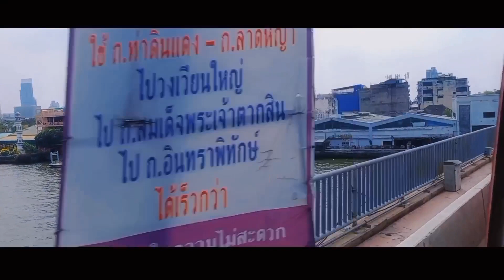TIMEO ME EP.1 - Indulge yourself in a happy journey. | BOSSSY